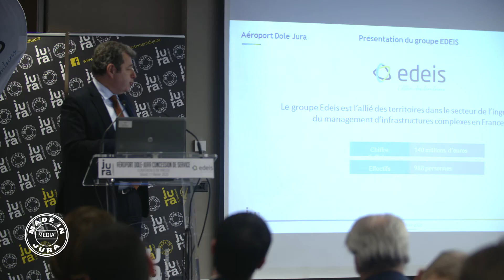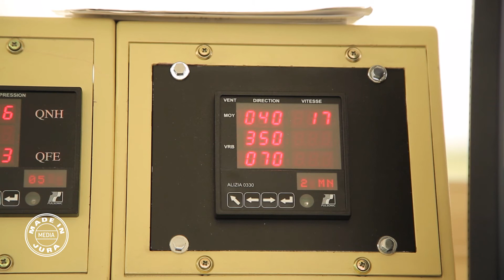REPORTAGE : AEROPORT DE DOLE - JURA